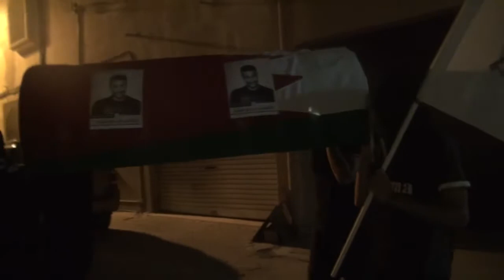بوري : مسيرة الشموع "زفاف النور" 3/9/2013 | Bahrain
خرجت مساء أمس الثلاثاء (3 سبتمبر/ايلول 2013) مسيرة شموع في منطقة بوري تخليدا لذكرى الشهداء ووفاءا للشهيد صادق سبت، وشارك في المسيرة حشد من اهالي القرية حملوا أعلام البحرين ورددوا شعارات تطالب بإسقاط النظام الخليفي الحاكم في البحرين.